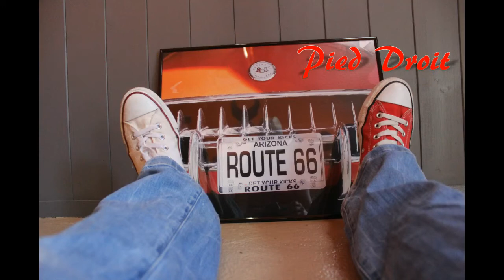Riser line dance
By Karinette
64 comptes
2 murs
2 restarts
novice
catalan